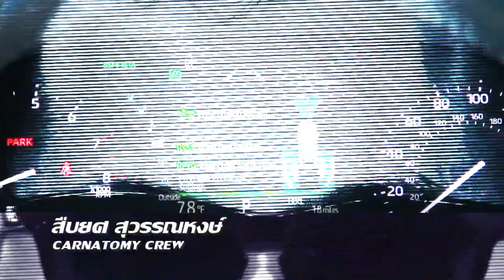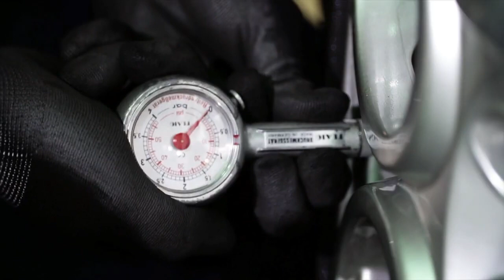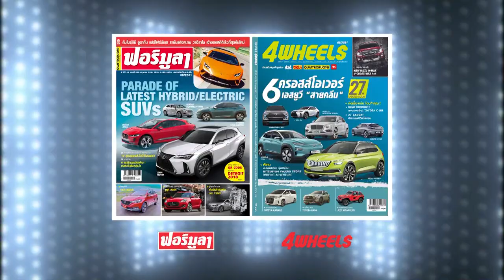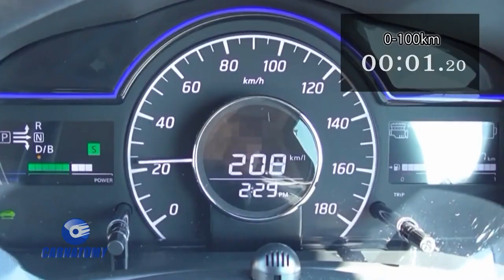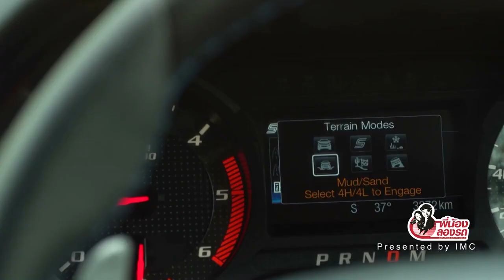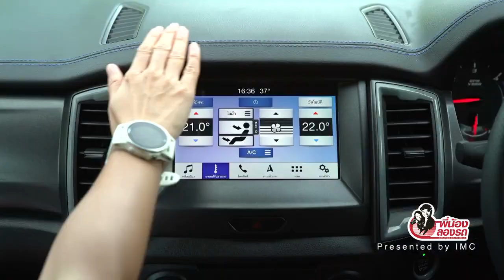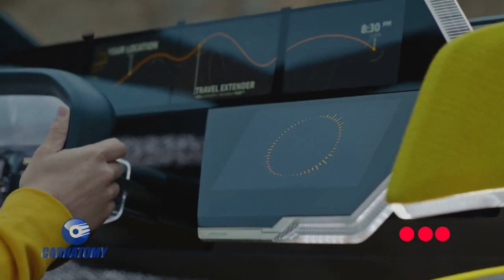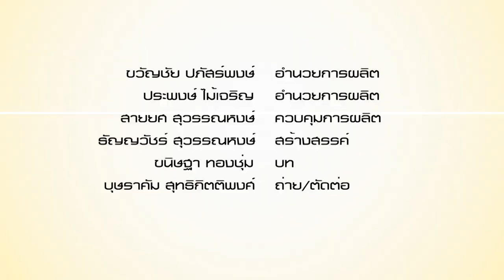Carnatomy T462 OA 15 04 20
เทคโนโลยี e Power BY Nissan